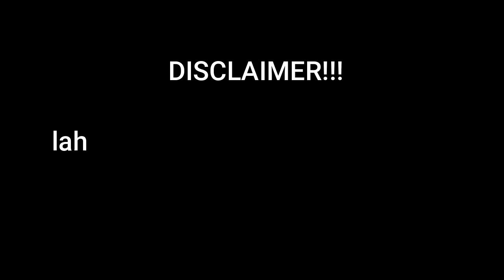ANNOYING MY BROTHER PRANK (napikon??) | Loneviron Velasco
HAHAHAHAHA first time kong gumawa ng prank dito sa channel ko kaya sana suportahan nyo ako dito hahaha, btw lahat ng maririnig nyo dito ay pawang normal lamang! Normal na sa amin ang mga ganitong biruan kaya BAWAL JUDGEMENTAL hihi.

"Happiness is one of the hardest things to fight for; but it's the only worth fighting for."

   •S•U•B•S•C•R•I•B•E•

🌻faq's
Age: 19
camera i used: Realme 6i
editing software: Wonder share filmora